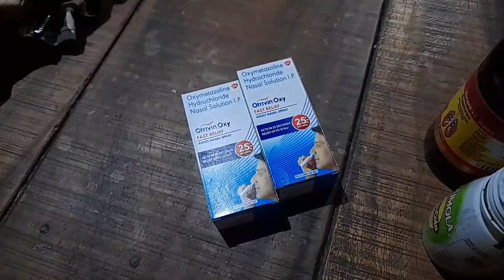LPG GAS Khatam Ho Gaya ! || Ab Kya Hoga ? 😱